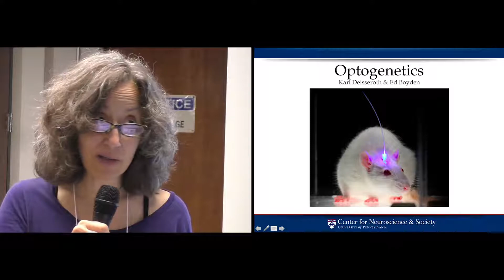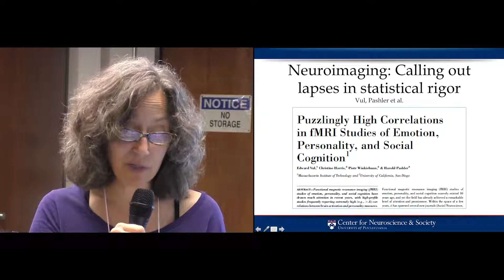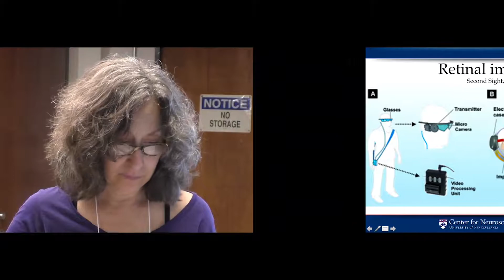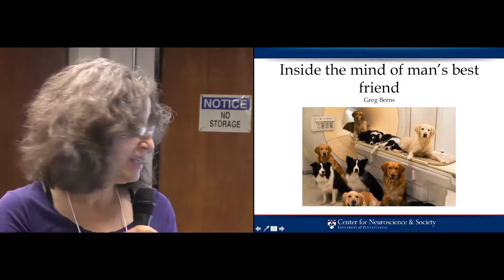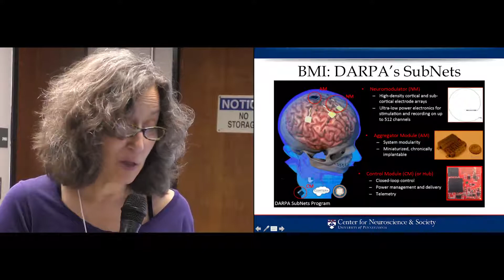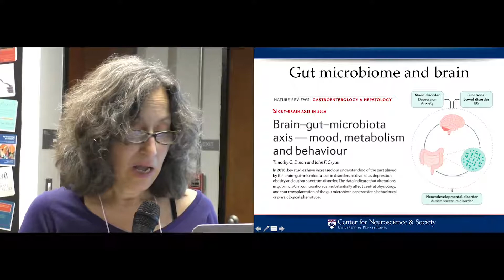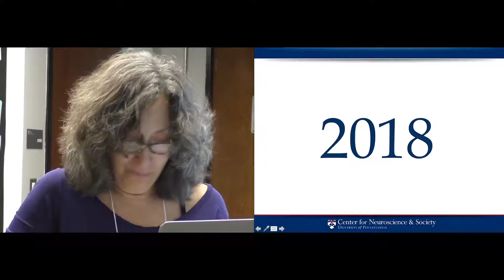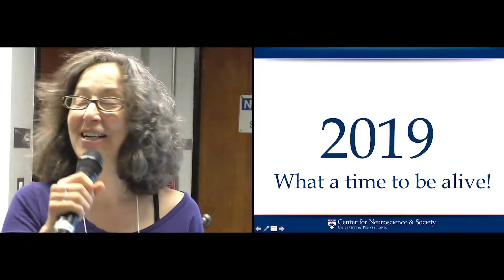"10 Years of Neuroscience & Society in 10 Minutes," Martha J. Farah, PhD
Martha Farah, the Director of the Center for Neuroscience & Society, kicks off the 10 Year Anniversary Reunion by doing the presentation, "10 Years of Neuroscience & Society in 10 Minutes,"